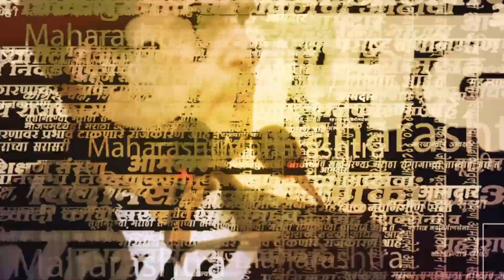Indapur OBC Melava : पाटील, मोहिते, काकडे भुजबळांनी नाव घेत मराठा नेत्यांना घेरले | Chhagan Bhujbal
Indapur OBC Melava : पाटील, मोहिते, काकडे भुजबळांनी नाव घेत मराठा नेत्यांना घेरले | Chhagan Bhujbal News

इंदापूर येथे आज ओबीसी समाजाचा एल्गार मेळावा पार पडला. या मेळाव्यातून मंत्री छगन भुजबळांनी मराठा आंदोलक मनोज जरांगेंवर हल्लाबोल केला.  यावेळी त्यांनी मराठा नेत्यांची नाव घेत तुम्ही गप्प का असाही सवाल उपस्थित केला.

(AN_SM_1223)